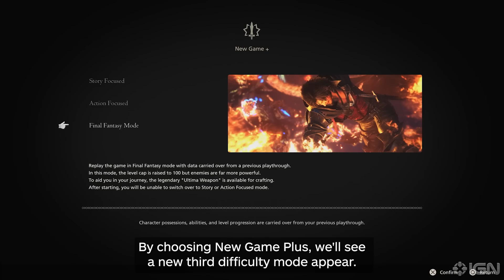Final Fantasy 16: Everything you NEED to know before playing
New to Final Fantasy 16? I I got you covered. In this video i'll break down everything you need to know for the next triple-A game by Square Enix.

00:00 - World Overview
01:37 - Eikons & Gameplay
04:56 - Map & Activities
06:05 - Graphics, music & New Game+